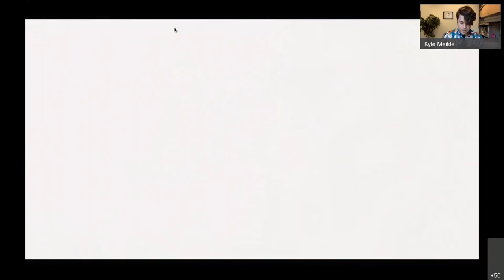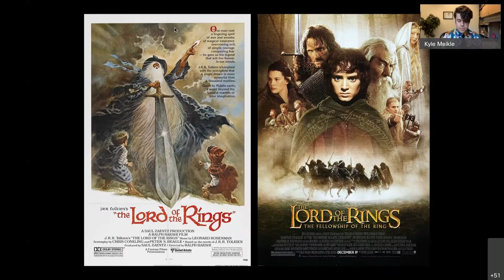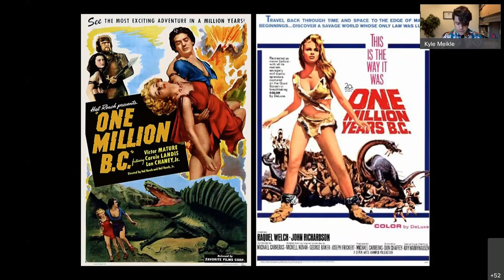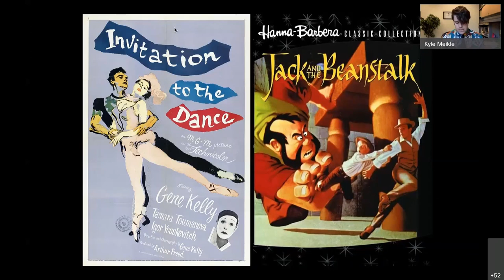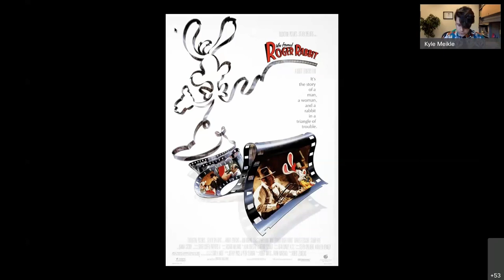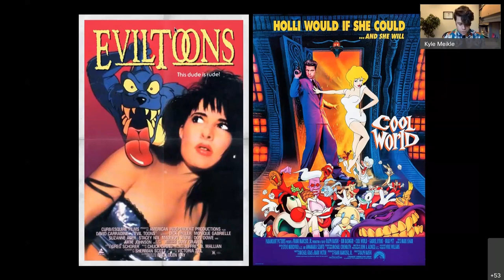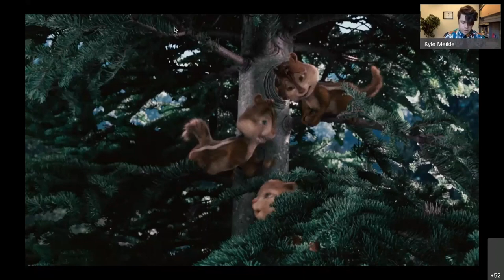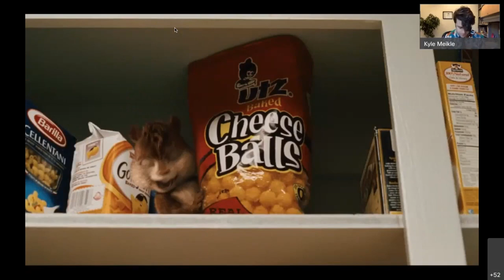Kyle Meikle Live-Action versus Animation - Adaptation without Borders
Kyle Meikle Live-Action versus Animation (Lecture series Adaptation without Borders TU Braunschweig) 16/11/2021